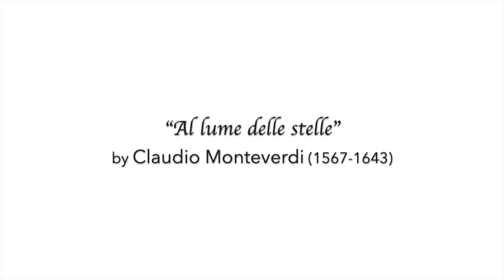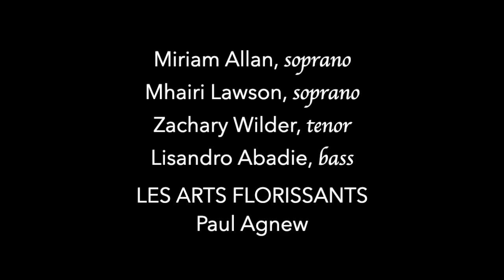Al lume delle stelle (Monteverdi) Les Arts Florissants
Al lume delle stelle by Claudio Monteverdi (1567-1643)
from Concerto: Il Settimo Libro de Madrigali (1619)

Miriam Allan, soprano
Mhairi Lawson, soprano
Zachary Wilder, tenor
Lisandro Abadie, bass

Paul Agnew, conductor

Al lume delle stelle,
Tirsi, sotto un alloro,
Si dolea lagrimando in questi accenti:

«O celesti facelle,
Di lei ch'amo ed adoro
Rassomigliate voi gli occhi lucenti.

Luci care e serene,
Sento gli affani ohimè, sento le pene;
Luci serene e liete,
Sento le fiamme lor mentre splendete.»
[Lyrics by Torquato Tasso (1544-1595)]

TRANSLATION (by Denis Stevens):
By starlight Thyrsis sat
beneath a laurel and
tearfully complained in these sad measures:

'O heavenly torches!
you look like the shining eyes
of her whom I adore and love.

'Lights dear and serene
I feel the sorrows, alas, I feel the pains.
Lights serene and joyful,
I feel their flames while you shine forth.'

CD available from Harmonia Mundi: